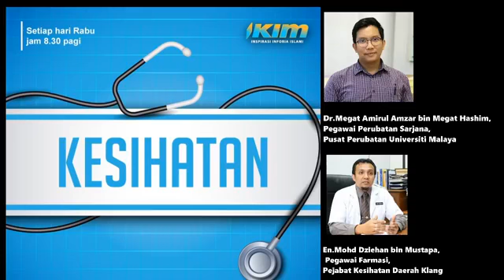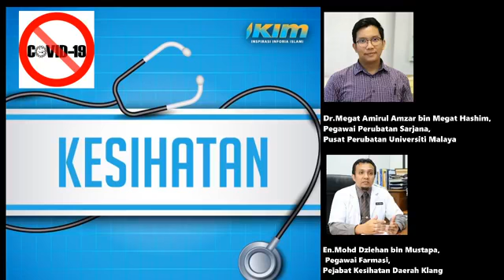COVID-19 - Dr Amirul Amzar & En.Mohd Dziehan